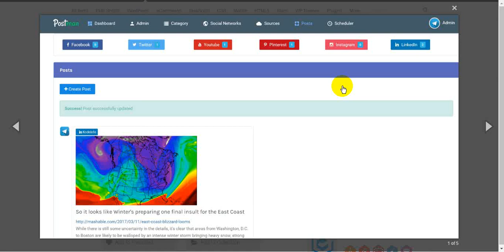PostmanFacebookTwitterYoutubePInterestInstagramLinkedIn Scheduling Platform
Admin demo

Password : admin

Built on Laravel Framework
Laravel is one of the most popular framework at the moment and is full of features. It is easy to use and it offers a large variety of packages using composer .
Dashboard
It cleverly shows how time is left for the scheduled post to be pushed to the networks.
Multiple Networks
We have integrated postman with capability to handle multiple social networks at once, you can add facebook profile, page, group or event, twitter profile, youtube profile, youtube channel, pinterest board, instagram profile, linkedin profile and linkedin company
Categories
We have categoriezed the networks so you can select category and schedule the post easily which is the upcoming feature releasing shortly.
Sources
Connect your RSS feeds to auto schedule your posts as per preferred time settings of each network or push your add through Webhook in the format specified.
Posts
Craft your own post with ability to add photo and video, we have also added emoji selector to status field.
Scheduler
Predefine your time settings in scheduler for each of your network.
URL Shortener
You can create short urls using Bitly API or Google URL Shortener
Admin
Admin have access to modify permissions of the users, view networks, view posts, view sources, edit or delete user.
FAQ

PHP version should be 5.6.4 or above. Get a cloud server at digitalocean for just 5$ / month . For getting read only access to git repository let us know through message , that will be easiest way to update your server .

Author Name:kodeinfo